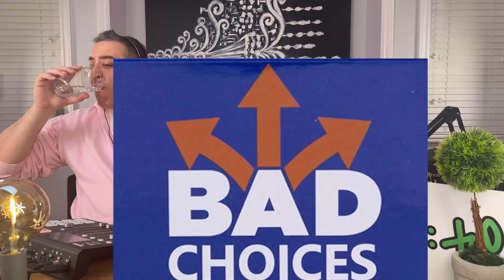( EP0061 )سهیل اقتصادی | بازی انتخابات بد با آزاده | soheil eghtesadi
Be Positive, Be Kind to Everything (even the bus stop), Be Happy!